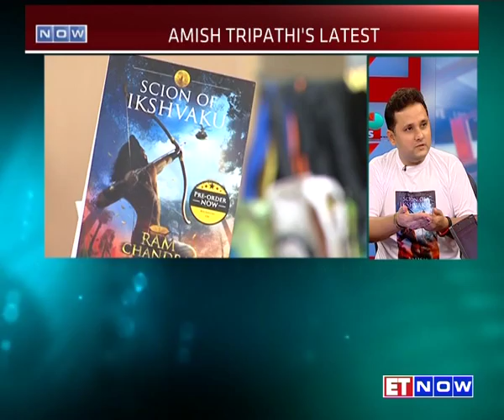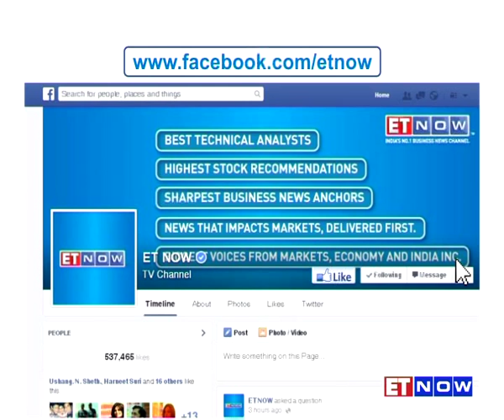Amish Tripathi On Launch of "Scion Of Ikshvaku" and Upcoming Shiva Movie Trilogy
AMISH TRIPATHI - celebrated author of The Shiva Triology joined us on ET NOW earlier today! Well if there’s anyone anxious and excited this weekend, it’s him as he is due to launch his new book ‘Scion Of Ikshvaku’ on the 22nd of June (Monday) The book essentially explores the life of Lord Rama and is the 1st of a 5-Book series! Catch him in conversation with ET NOW’s Ayesha Faridi & Niraj Shah on who is Ikshvaku and much more!